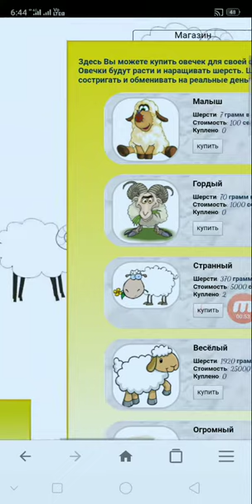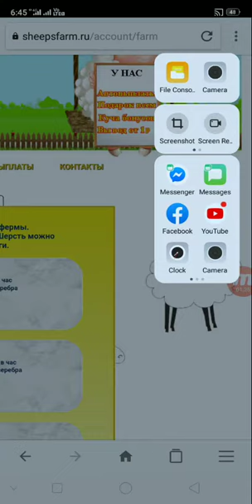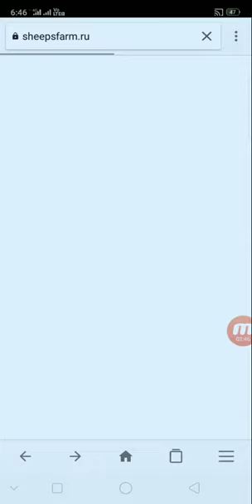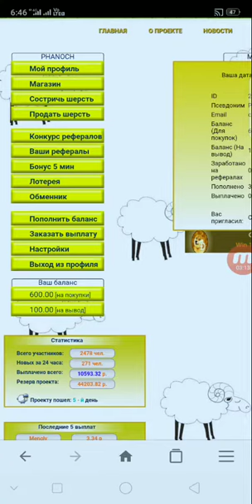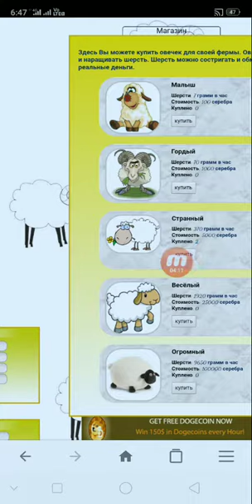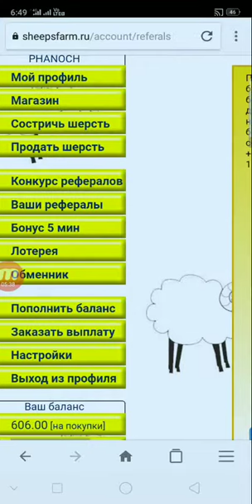ចុះឈ្មោះជាមួយវែបសាយថ្មី sheepsfarm free 10000 silver ដាក់លុយចូលតែ 3 rub អាចដកលុយបាន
👉នៅក្នុងវិដេអូនេះ ញុមចង់បង្ហាញចុះឈ្មោះជាមួយវែបសាយថ្មី sheepsfarm free 10000 silver ដាក់លុយចូលតែ 3 rub អាចដកលុយបាន     ។ KH  Money Online

      ពុកម៉ែបងប្អូនទាំងអស់គ្នាបាទ  សូមអរគុណ ។

# មើលហើយអនុវត្តតាម !